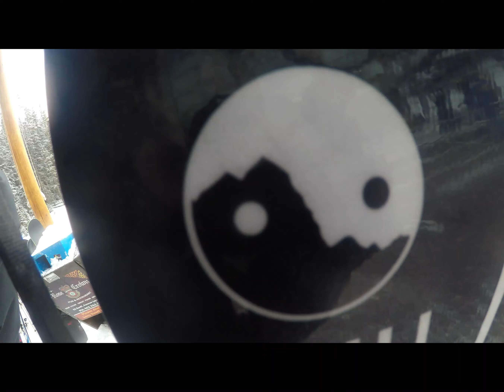hidden log cabin|Sunshine mountain 2019 | pow day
A sweet day at sunshine in March 2019, I have been to this mountain before but not for a couple of years so it was nice to return when it was a jam-packed Wednesday for a rare powder day.